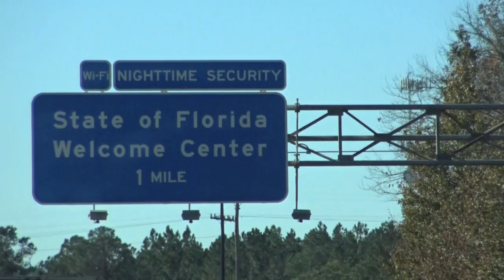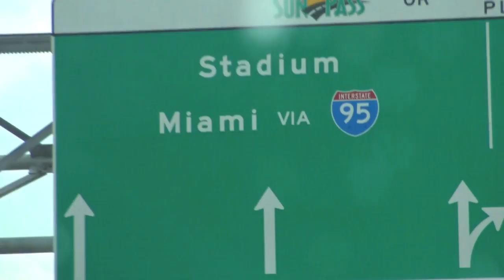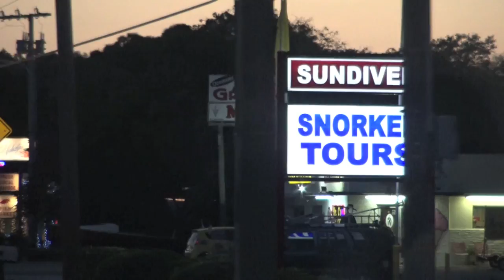Hook Shots Tour: Monster Snook & Seatrout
Buckle up for the second half of the Hook Shots crew's epic road trip for New Jersey to the Florida Keys, where snook, bass, and seatrout are on the hit list in round 2.